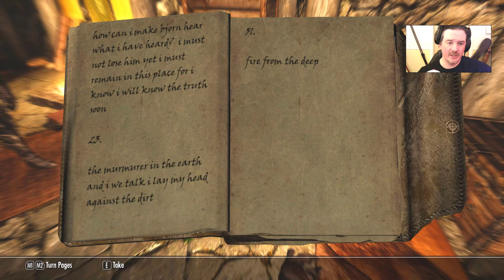Always Wear Your Helmet - Skyrim Modded Ep 146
We continue exploring Solstheim, looking at the Silt Walker, the Mushroom houses, the Miraak statues... and then. Episode 146 of Skyrim Modded. Mods are listed below. Enjoy!
Follow for updates!

Current ENB version: 3.08 (ENB:RealVision - see preset below)
Nexus mod_id mod_installed_name
4929 A Quality World Map and Solstheim Map - With Roads
30212 Achieve That
9557 Alternate Start - Live Another Life
10168 ApachiiSkyHair
10753 Auto Unequip Ammo
16438 Bandolier - Bags and Pouches
28363 Beards
27371 Better Dialogue Controls
15641 Better Male Presets
2488 Better males - Beautiful nudes and faces - New hairstyles
24704 Blades Samurai Armour and Kimonos
49015 BodySlide and Outfit Studio
24020 Brawl Bugs Patch - Plugins - Modder Resource
2666 Calientes Beautiful Bodies Edition -CBBE-
42089 Climates of Tamriel - Weather Patch - Snow
17802 Climates Of Tamriel-V
13429 Designs of the Nords
33422 Dragontooth Den
33130 Duelist - A One Handed Fighting Perk
5050 Epic Skyforge Steel Weapons
37994 Falskaar
82501 Falskaar Home - Huntsman's Hut
46518 Fantasy Soundtrack Project
16139 Fishing In Skyrim
71055 FNIS PCEA2 - Player Exclusive Animations (dynamic)
11811 Fores New Idles in Skyrim - FNIS
23390 Guard Dialogue Overhaul
80087 Guars REDONE - Dunmer Culture pt.1 (Mihail Immersive Add-ons- Solstheim- Morrowind)
53996 HDT Physics Extensions
82393 Honoured Standing Stones
25796 Hoths Main Menu Music Replacer
19733 Immersive Armors
27644 Immersive Weapons
40960 INIGO
70035 InigoMCM
1002 JaySuS Swords
74764 Konker The Drunken Robot Follower
72921 Legacy of the Dragonborn Patch Collection
52248 Legacy of the Dragonborn V18 Final Core
54473 Lilarcor
64420 Meeko Reborn
6574 MoreVendorGold
75491 Natural Aspen recolor
82435 NIFLHOLM - Hall Under the Mountain
82634 Nordic Carving - Great Portal of Dragonsreach
49286 OCR - Omnisway Clothing Replacer - CBBE BodySlide BBP TBBP
23600 Player Headtracking
29624 RaceMenu
55761 Real Girls Realistic Body Texture for CBBE
30450 Realistic Lighting Overhaul
42492 Realistic Sun for Climates of Tamriel and Vanilla
41076 Realistic Water Two
30936 ENB RealVision ENB 279b
14308 Riverside Lodge
23906 Run For Your Lives
79475 Sea of Spirits
33526 ShowRaceMenu Precache Killer
57859 Skyrim - Enhanced Camera
57612 Skyrim Better Roads
141 Skyrim Flora Overhaul
607 Skyrim HD - 2K Textures
0 Skyrim Particle Patch for ENB
3863 SkyUI
79265 Snow Whale Bones
8655 Static Mesh Improvement Mod
10906 The Dance of Death - A Killmove Mod
70219 The Forgotten City
82352 The Mudcrab Merchant- Dunmer Culture pt.2 (mihail immersive add-ons - solstheim - morrowind)
18465 The Paarthurnax Dilemma
24865 Uncle Sheo Does Climates of Tamriel
24780 Uncle Sheo Does JaySuS
62807 Uncle Sheo's Helpful Tips - Legendary Edition
33292 Unique Uniques
-1 Steam Workshop quest_andtherealmsofdaedra
71214 Unofficial Skyrim Legendary Edition Patch
10012 Unread Books Glow
65831 Vanilla Outfits BodySlided (with HDT-PE) for CBBE
17416 Wearable Lanterns
27563 Wet and Cold
28235 When Vampires Attack
82700 Whitewatch Tower Reborn
13970 WyldTats Warpaint Edition
N/A Wyrmstooth (found a copy)
26800 XP32 Maximum Skeleton

Music is now from the "Fantasy Soundtrack Project" (Nexus ID 46518) Visit here and support the mod and the artists:

(Note: I do NOT monetize my Skyrim videos fyi - if you want to support something,